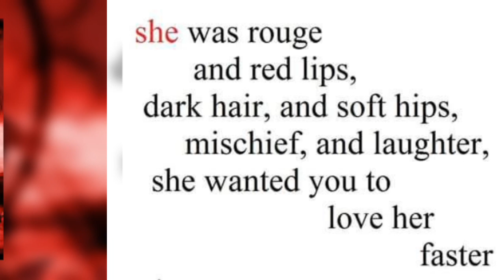fly 😍😘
My MiniMovie - Tender for 2018 (ZenUI)